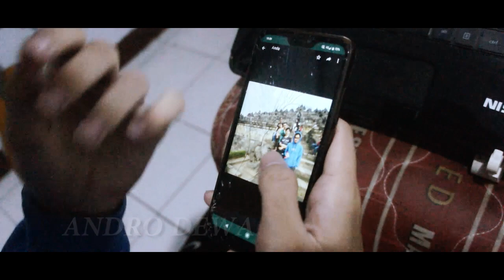GRATEFUL FOR YOU - SHORT MOVIE INDONESIA (Spesial Ramadhan 1441 H / 2020)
Yoooo WHATS TO THE UP AND THE WHATS UP GUYS...!!!

Berkisah seorang pemuda perantau yang sangat merindukan kampung halaman nya, namun situasi dan kondisi sangat
tidak berpihak kepada pemuda itu. dikarenakan saat ini Negara Indonesia Tercinta
Sedang dilanda wabah Penyakit COVID-19 kayak gimana sih?? STAY TUNE TERUS YA!

? All About Karambit Video ?